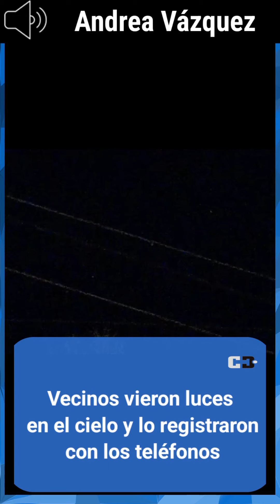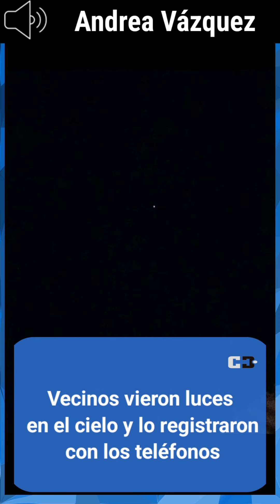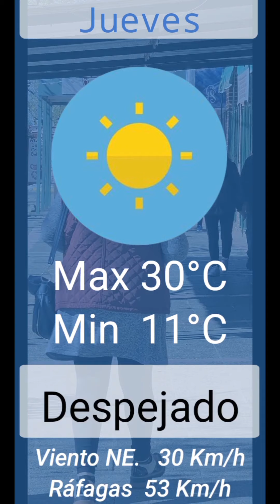NOTICIERO: Mirá las luces que se vieron en el cielo de la comarca anoche.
Los objetos pudieron ser capturados por las cámaras de los celulares de algunas personas; además ya comenzó la construcción del gimnasio municipal en Plaza Huincul. Más noticias en este resumen.